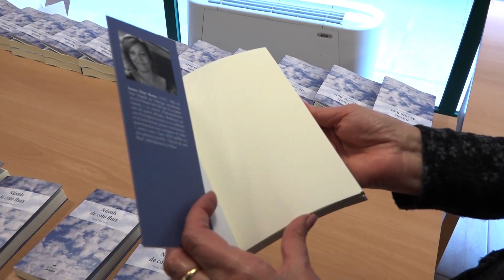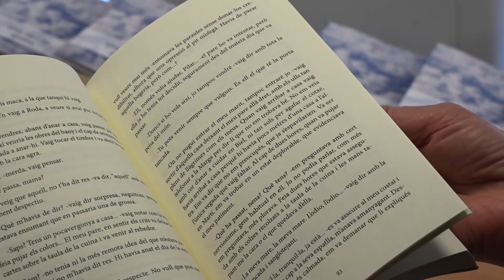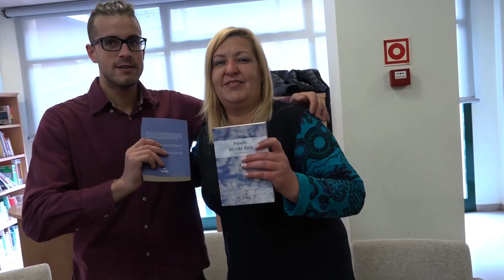Presentació del llbre "Núvols de cotó fluix" d'Imma Oms